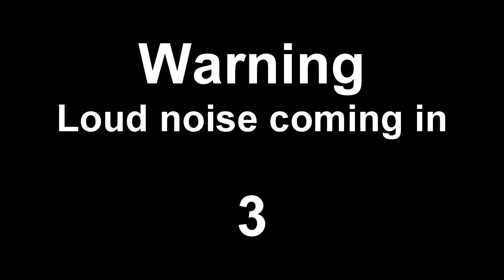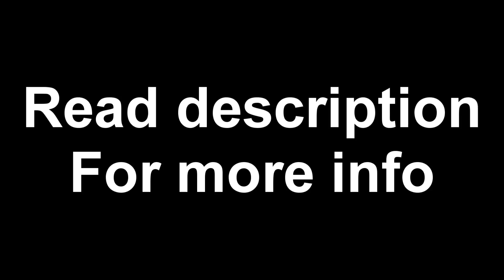A Preview/Draft [Read Description]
So this is like a preview for a new kind of series I'm thinking about doing
But I'm not entirely sure yet if I'm actually going to do this thing, because I haven't really gotten into the details of the story yet, but I do have some ideas
I mainly uploaded this because I wanted to upload something again

Now that you've seen this, you might have some questions like:
''What about Cursed?!?!?''
It's still on hold. Since Cursed is a voice-over series, thus a quite time consuming project, I can't really do anything with it right now. Once I've graduated (or failed), we'll see what's happening with that.
If I'm making this a new series, it's going to be the same type of series as the ones before, with still images (and some videos) with text. Since that's less time consuming, I though that might be a good idea, since I do want to upload content on this channel, and not let it be dead until I've (hopefully) graduated.

Another question you might have is:
'What's this and what's it going to be about?'
I can't tell you much about this yet, since I don't really know that myself. I got the main line of the story, but telling you might spoil the maybe upcoming series. So all you have for now is this draft, containing some characters and the obvious clue that it's going to be something murderous and gory ;)

Welp, that's it for now, if you have any more questions, leave them in the comments!

If you liked it, THUMBS UP!